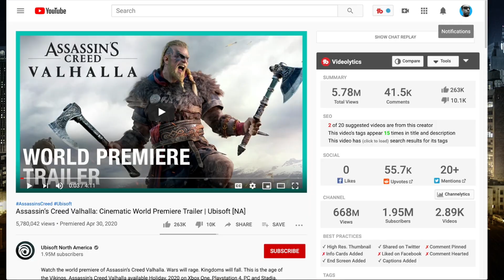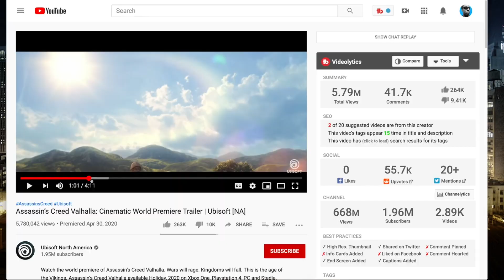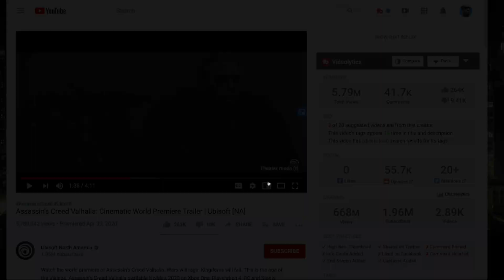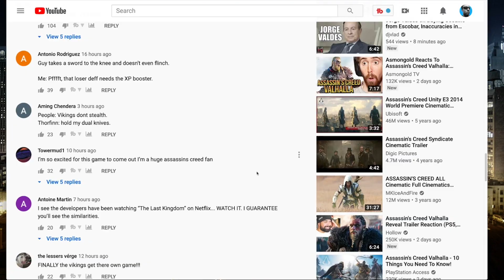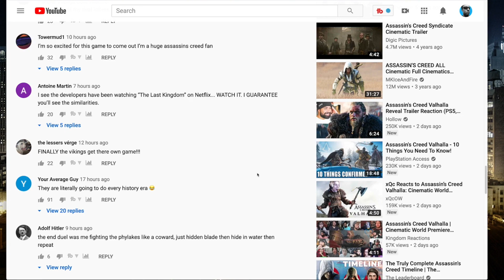Paul and Dave discuss the Valhalla Trailer - A Magic Hour Clip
Handsome Dave and Paul discuss the trailer for Assassin’s Creed Valhalla.